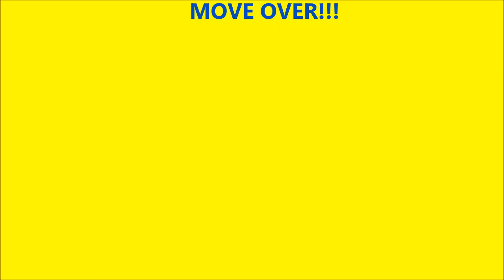WWW---WRONG WAY WRECK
TWO CAR ACCIDENT WHERE A DRIVER WENT THE WRONG DIRECTION ON THE INTERSTATE.   THANKFULLY NO FATALITIES.   HEAVILY EDITED TO KEEP VIDEO FAMILY-FRIENDLY.